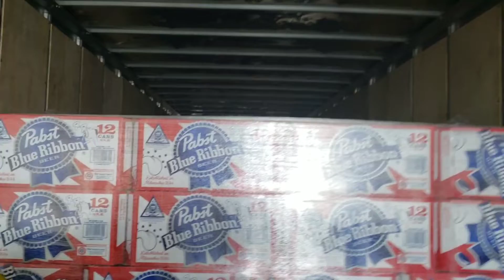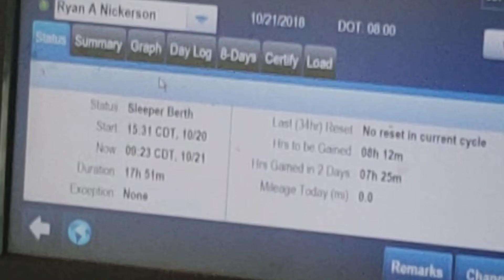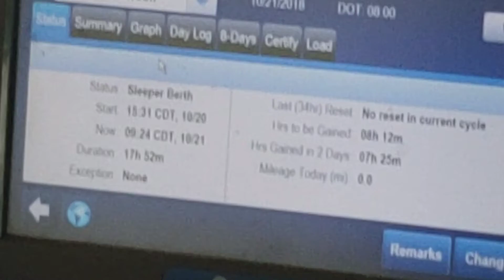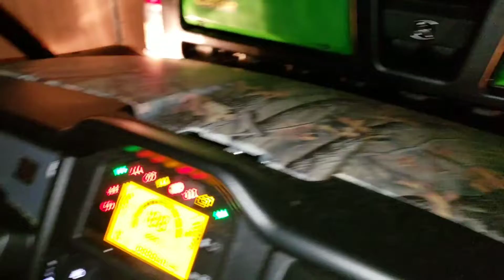7 1/2 Weeks on the Road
Come along as I enter the world of Big Rig driving. After completing my 15,000 miles with my trainer in July 2018 I had my own truck issued to me. Millis Transfer 6026 a 2015 T680. Her name is "Baby Girl" named after my daughter Lily. I hope you follow along and enjoy the experience with me.

Thanks,
Ryan
The Navigator

Warning
Any postings on this channel are my very own and do not necessarily reflect the views of any company that I'm may work for.